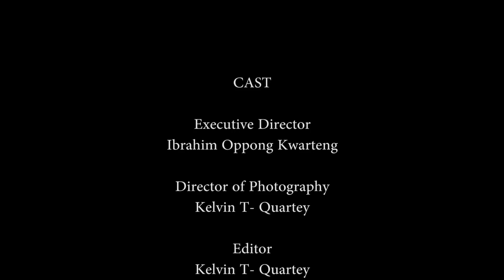68YR OLD LANDLORD JAILED FOR RENTING OUT A TENANT'S ROOM